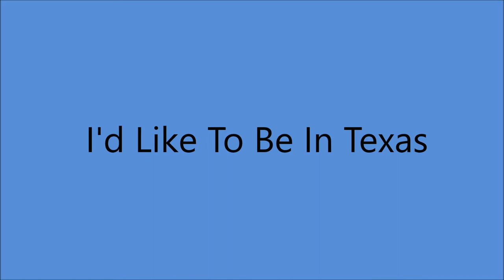Yodeling Slim Clark - I'd Like To Be In Texas (c.1962).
(Circa Early 1900's Authorship Disputed)
Recorded 20 October 1926 by Vernon Dalhart as
"I'd Like To Be In Texas (When They Round Up In The Spring).
Credited to Copeland - Williams.

NOTE:  Sheet Music 1927
Credited to Lou Fishback, Carl Copeland and Jack Williams

Issued ONLY on Continental LP "Cowboy and Yodel  Songs" (1962).

Recorded Circa 1962...Poss CANADA
Slim Clark (gt/vcl solo/yodelling).
Arranged by Slim Clark

         1989 Massachusetts CMA Hall of Fame
         1996 Walkway of Stars Nashville, TN
         2000 Cowboy Hall of Fame (posthumous)